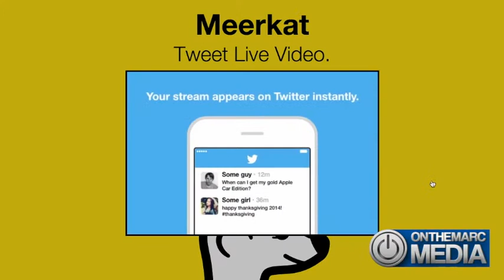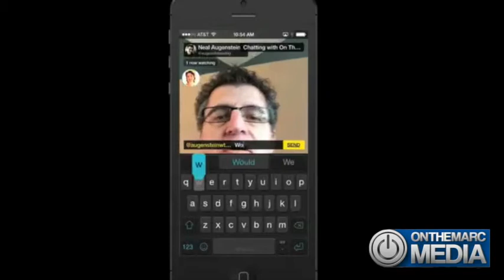Game Changer: Meerkat Allows You to Stream Live Broadcast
It used to be that in order to broadcast anything, you’d need a journalist, huge cameras, expensive satellites and time to set everything up. Now, with this ground-breaking app, anyone can be reporter while broadcasting live straight off their iPhone in an instant.

Meerkat is the latest social media platform that has been dubbed the “next big thing.”  It is a live streaming video app that links to your twitter allowing your followers access to your Meerkat stream in realtime. There are no reruns on Meerkat, so once the stream has ended there is no way to go back and replay videos. However, if you do happen to capture something amazing, the app allows you to save your videos right on to your camera roll.

Our very own, Marc Silverstein, discusses with WTOP digital reporter Neal Augenstein about Meerkat – how to use it, its multiple uses and an important feature of the app. Some key topics they discuss are how revolutionary the app is to the reporting/broadcasting industry, concerns for notable figures, FOMO and how the app could have potential negatives.

Check out the video above to listen to the entire interview and watch Neal demonstrate how to use the new app.